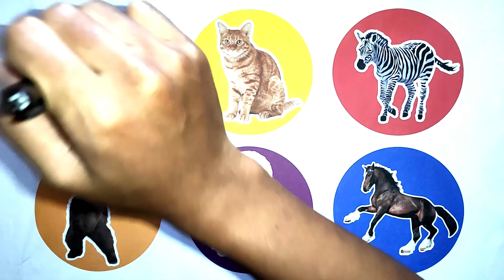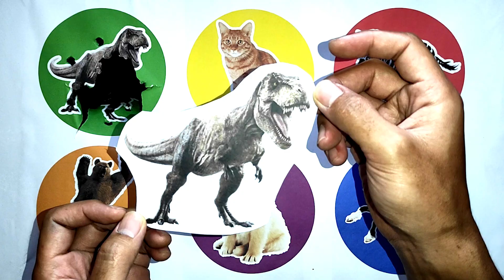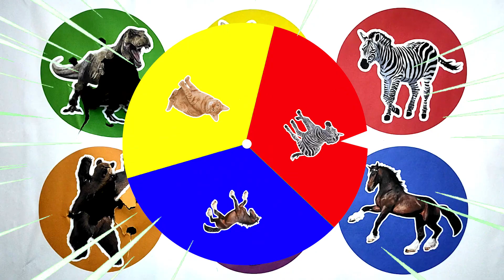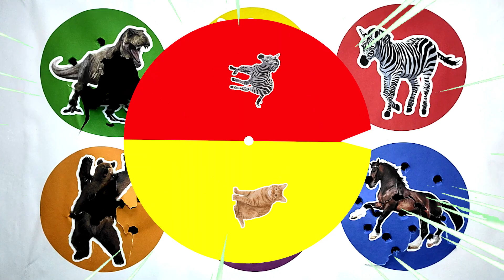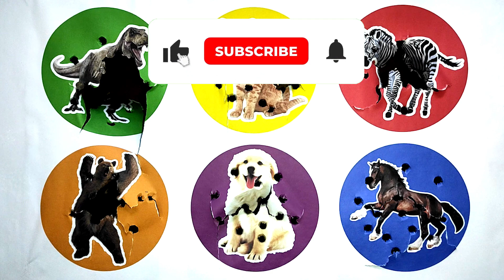Spin Wheel Animals T Rek, Cat, Zebra, Bear, Dog, Horse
terima kasih